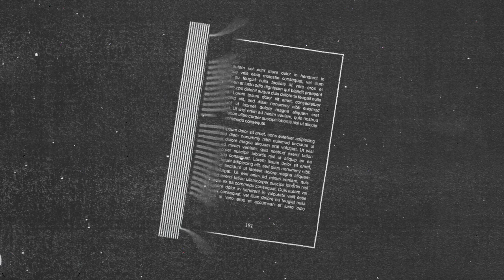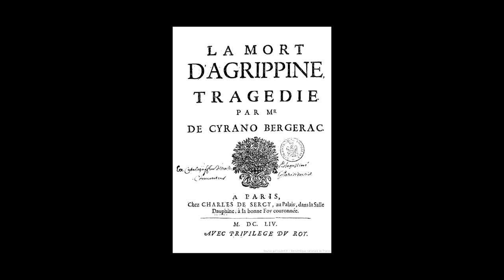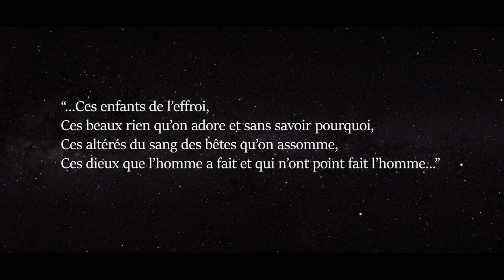📖 Edmond Rostand - Cyrano feat. @LeMuseumdesPourquois- La page 99 de Gontran H #20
Soutenez-moi, sinon je me laisse pousser le nez ! 🩲

La version la plus intéressante de Cyrano de Bergerac d'Edmond Rostand
Le film de Rappeneau en BluRay